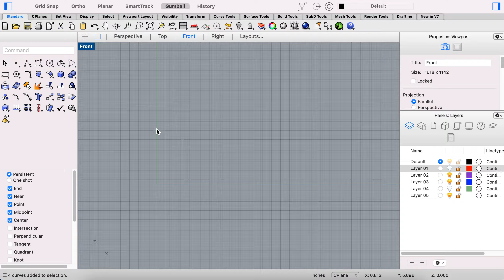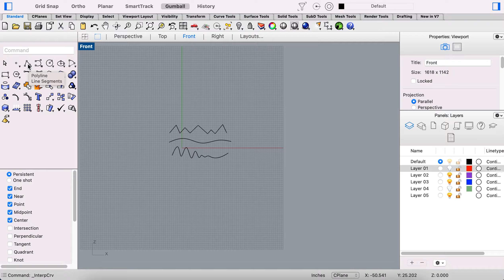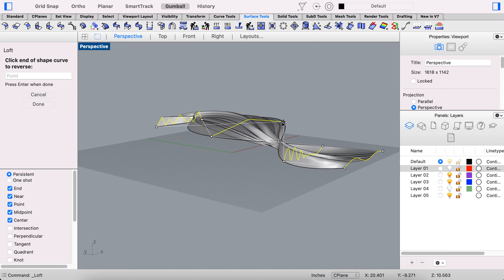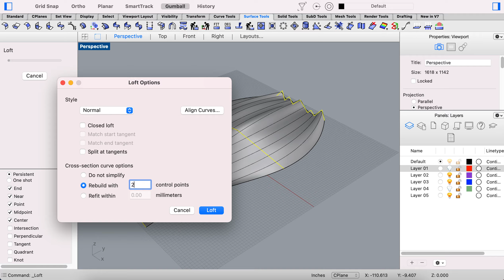12 Loft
12 Loft